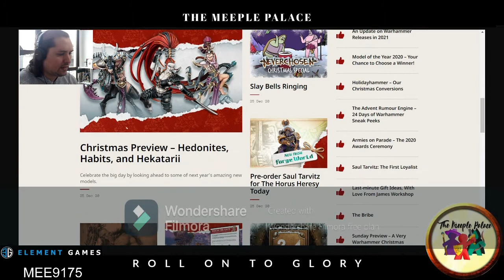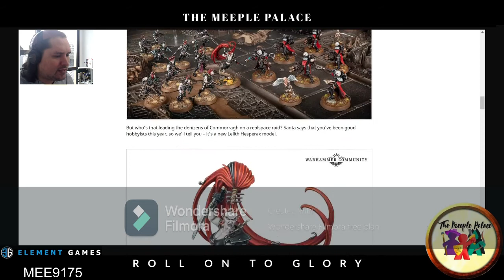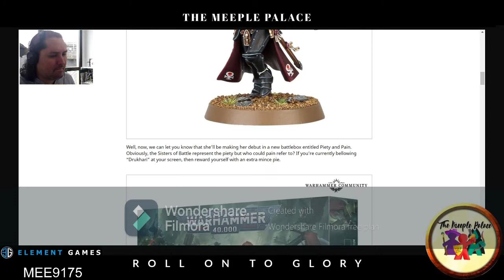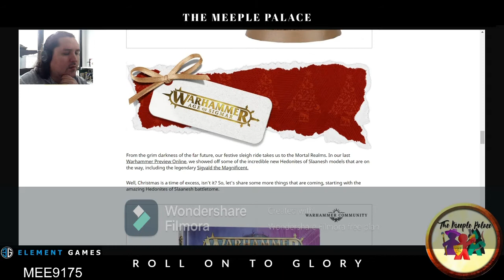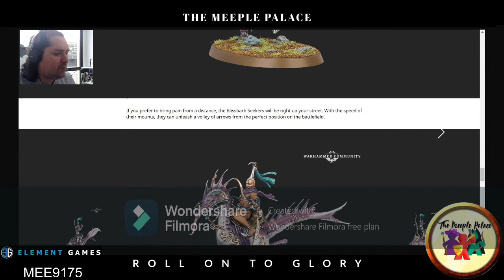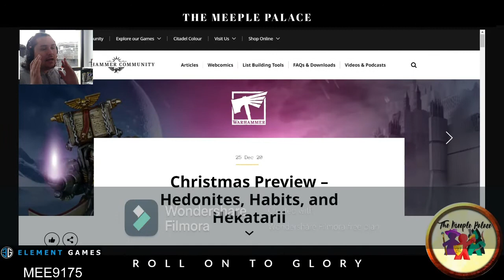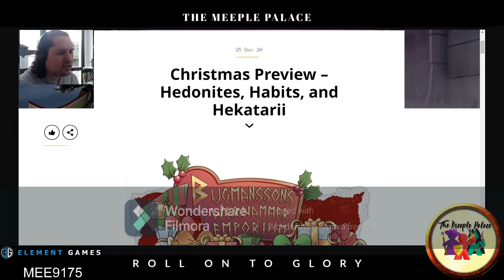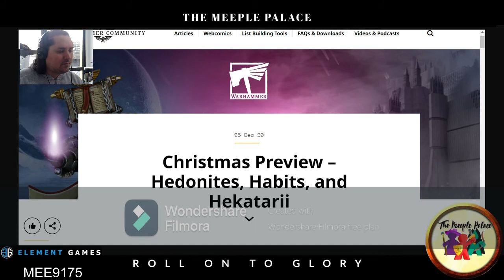Games Workshop Christmas Day Reveals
Xanny B. aka Storm_Meeple reacts and discusses the newest Christmas Day reveals from Games Workshop.

This includes Sisters of Battle, Drukhari and the new Hedonites of Slannesh.